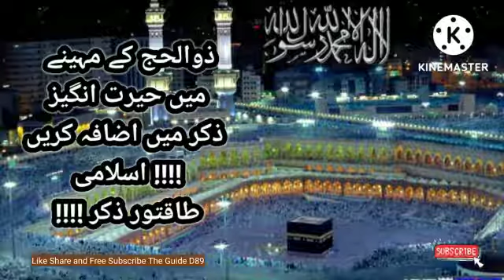ذوالحج کے مہینے میں حیرت انگیز ذکر میں اضافہ کریں !!!! اسلامی طاقتور ذکر !!!!@theguided8956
ذوالحج کے مہینے میں حیرت انگیز ذکر میں اضافہ کریں ! اسلامی طاقتور ذکر !‎@THE GUIDE D89